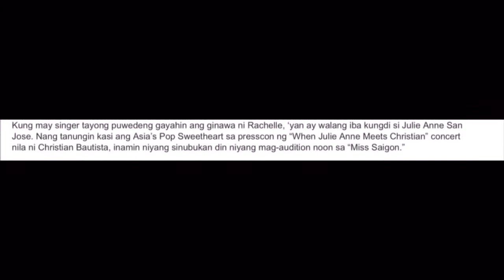Julie Anne San Jose Balak Mag Audition Para Sa Miss Saigon!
Anong say niyo Kay Julie Anne San Josena Balak Mag Audition Para Sa Miss Saigon?